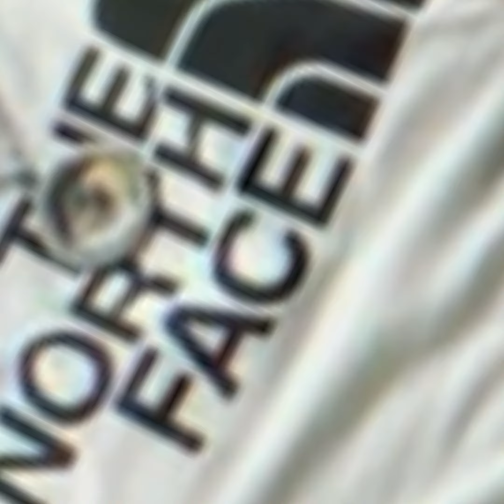Rich Flex - Da Virus 3 - Slick Manny